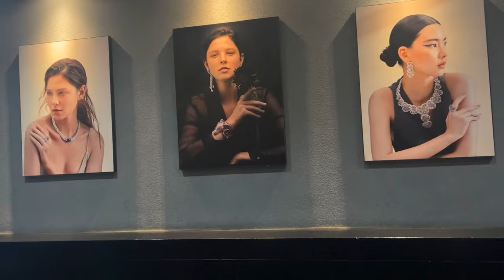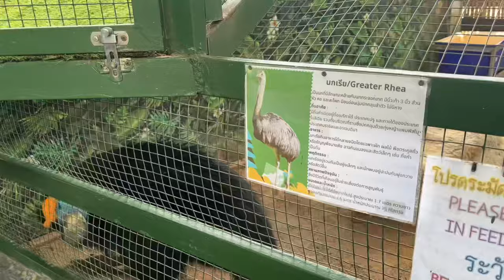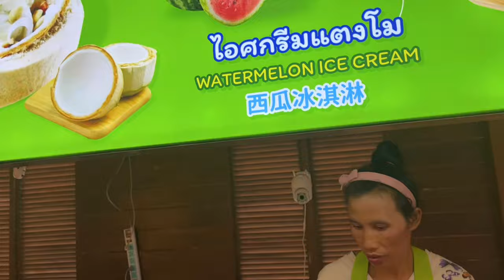Exploring Thailand | A Journey Through Culture, Food, and Stunning Landscapes| zeb world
Join me as I explore the breathtaking beauty of Thailand! From bustling Bangkok to serene beaches, lush jungles, and ancient temples, this vlog captures the essence of Thailand’s charm. Discover:
 • The vibrant street food scene 🍜
 • Hidden gems and cultural landmarks 🏯
 • Adventure-filled activities 🌴
 • Tips for travelers to make the most of their trip ✈️

Watch now and let Thailand inspire your wanderlust!